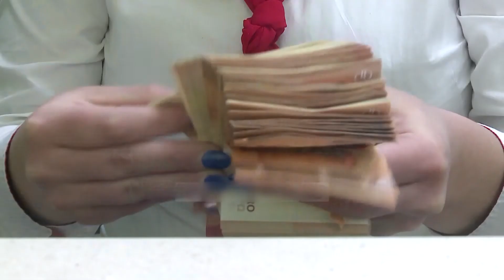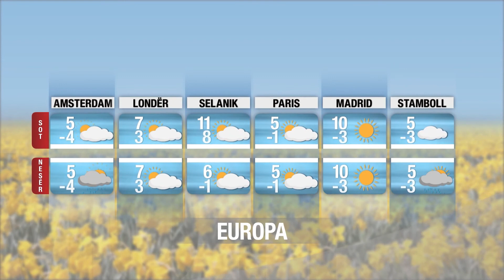Edicioni Informativ Data 4 Shkurt